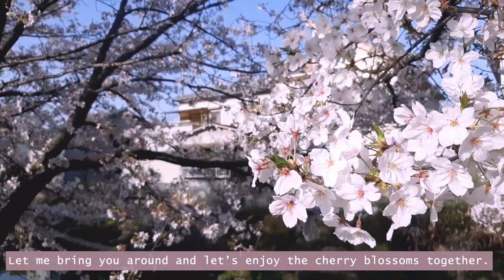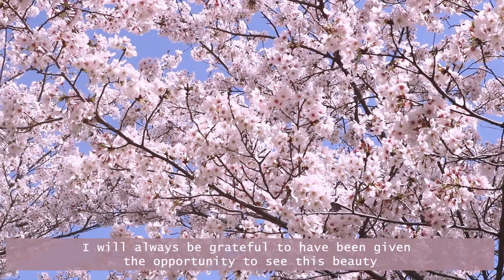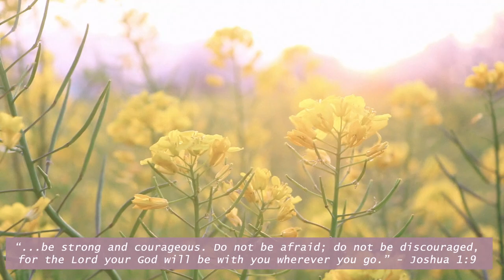Cherry Blossoms in Nara (Spring Vlog, Nara Park, Sagi-ike Pond, Yoshino, Fujiwara Castle Ruins)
Spring in Japan (Nara), Hanami 2021, Cherry blossoms viewing

Hi, everyone. How are you? I hope you are all doing great.
It's been quite a long time since I last uploaded a video. I took a break to breathe and just enjoy spring. In this video, I want to share with you some of the highlights of my spring adventures. I will bring you to some of my favorite cherry blossoms viewing spots in Nara.

0:00 Intro
0:13 Sakurai City (Lunch)
2:34 Fujiwara Castle Ruins
5:08 Nara Park (Sagi-Ike Pond)
6:40 Yoshino Mountain

Items used:
Camera: Canon Kiss x8i
Tripod: Tyca Travel Tripod
Laptop: Lenovo Legion y530
Editing software: Adobe Premiere